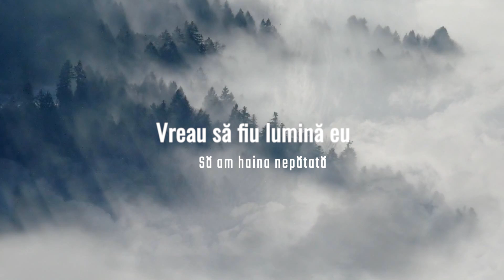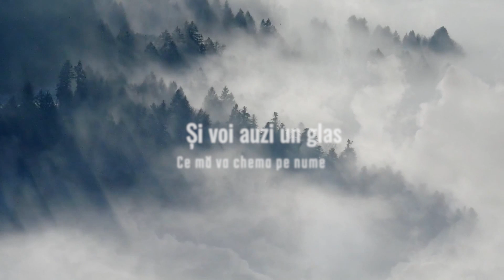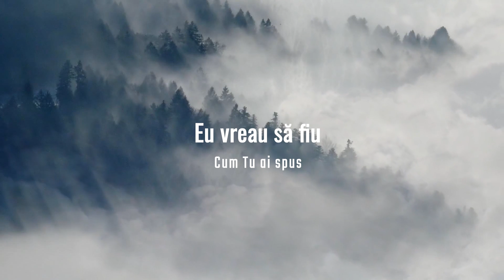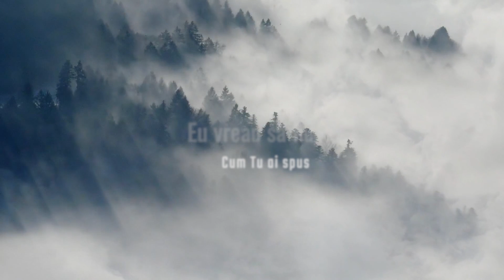Ajută-mă, Te rog, Isus - Tudor Oleniuc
Muzică și versuri - Daniel Botinant
Instrumental, înregistrare, mix, master - Tudor Oleniuc